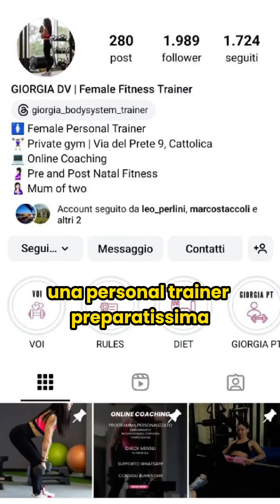Palestra Estetica DONNA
Ok, parliamo di palestra estetica femminile. Ti sarà capitato di vedere quelle donne super toniche sui social e pensare "vorrei anch'io quei risultati", giusto? Bene, ti svelo un segreto: la chiave non è passare ore in palestra, ma essere strategica. Il vero trucco è concentrarsi sugli esercizi giusti e farli in modo costante. Altro che allenamenti infiniti o diete punitive.

Ricorda: la costanza è la chiave. Non è un sprint, ma una maratona.

Ciao sono il Dr. Luca Leoni, medico con master in psico-neuro-endocrino-immunologia.
Ho creato il mio brand di integratori per potenziare le funzioni cognitive e prevenire l'invecchiamento cerebrale.
Lion's Mind è oggi l'integratore per la mente made in Italy più completo e avanzato sul mercato.

Grazie a @giorgia_bodysystem_trainer